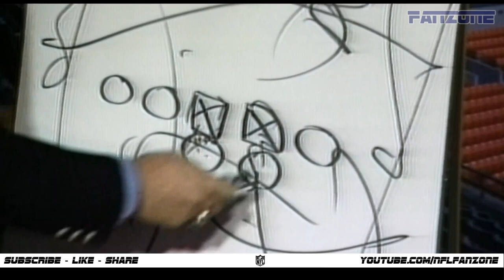Turmoil and Triumph: The Story of the 2021 Las Vegas Raiders | NFL Fanzone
The 2021 season was the Las Vegas Raiders' 52nd season in the National Football League, their 62nd overall, their second in the Las Vegas metropolitan area, and their eighth (fourth in his second stint) and final under head coach Jon Gruden.